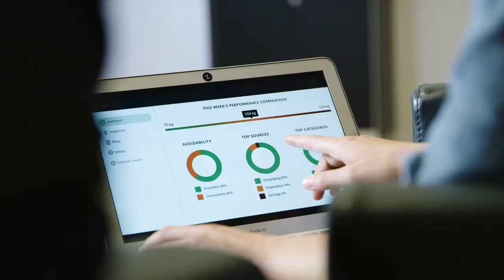EITAwards: Anastasia Hofmann - EIT WOMAN Award nominee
Anastasia Hofmann, co-founder of KITRO, is one of the nominees for the 2019 EIT WOMAN Award.

Vote for your top innovation that should win the EIT PUBLIC Award 2019!

Find out more about INNOVEIT and the 2019 EIT Awards nominees

Want to become part of the EITCommunity?

Find out how: eit.europa.eu